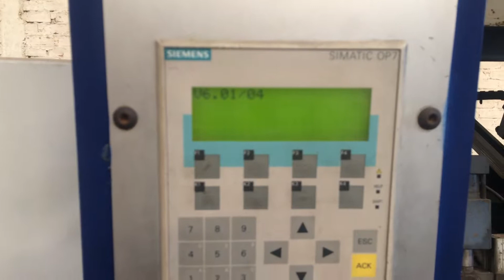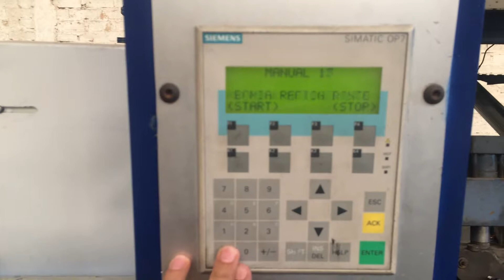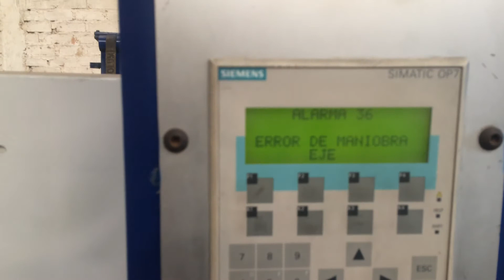ARRANCANDO LA CORTADORA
ARRANCANDO LA CORTADORA Y LOS ERRORES QUE MUESTRA